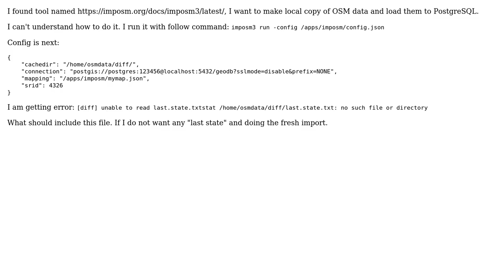GIS: How to load OpenStreatMap dump to PostgreSQL?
With thanks & praise to God, and with thanks to the many people who have made this project possible! | Content (except music & images) licensed under CC BY-SA | Music | Images & others | With thanks to user geozelot user Dmitry Bubnenkov and the Stack Exchange Network Trademarks are property of their respective owners. You are responsible for your own actions.